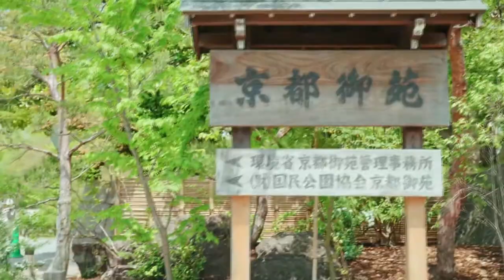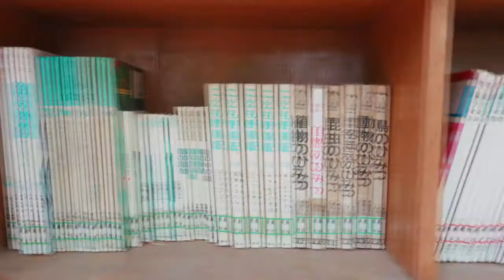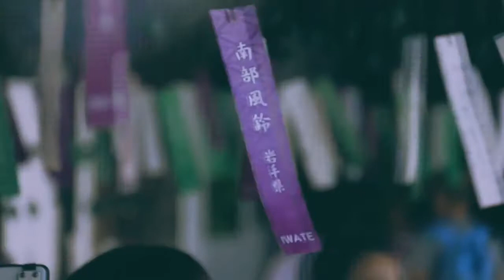Sola: Japón y España (cap. 1, hasta 1584) 日本とスペイン Filipinas y los piratas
Emilio Sola: Historia de un desencuentro. España y Japón, 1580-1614. Capítulo I:
0:00 1. Primeros contactos hispano-japoneses hasta 1580.
2. La cristiandad de Japón y la embajada a Roma de 1582.
3. Los años de gobierno de Gonzalo Ronquillo de Peñalosa (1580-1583).
4. Los corsarios japoneses y las Filipinas.
De la obra de Emilio Sola titulada "Historia de un desencuentro. España y Japón, 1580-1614" (Fugaz Ediciones, 1999, 160 páginas), texto de dominio público